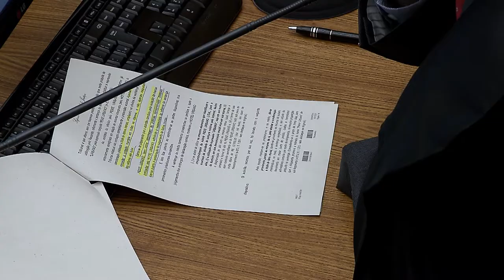Clique STJ - Operação Trato Feito (26/12/2018)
O ministro Rogério Schietti Cruz, do Superior Tribunal de Justiça, negou liminar em habeas corpus ao atual prefeito de Mauá, Átila Jacomussi, e manteve prisão preventiva decretada pelo Tribunal Regional Federal da Terceira Região.